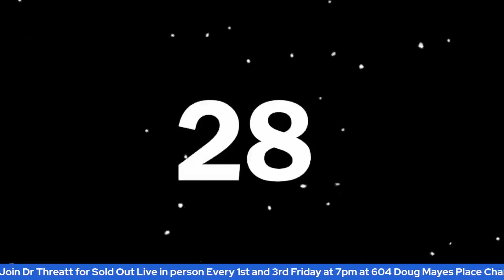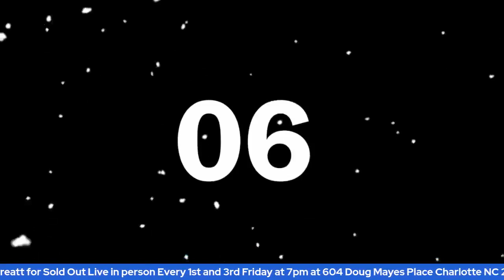Prophetic Prayer 6/23/23